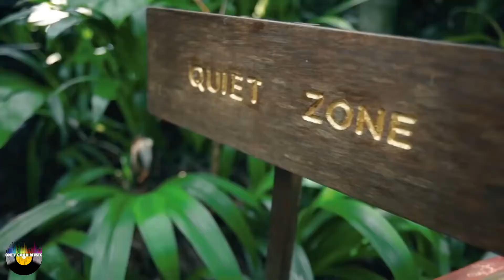Radiohead - Creep (Gamper & Dadoni feat. Ember Island Remix)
Our only goal is to promote excellent & outstanding music.